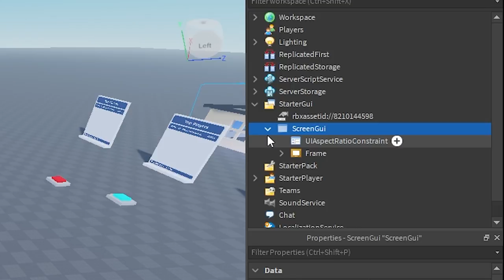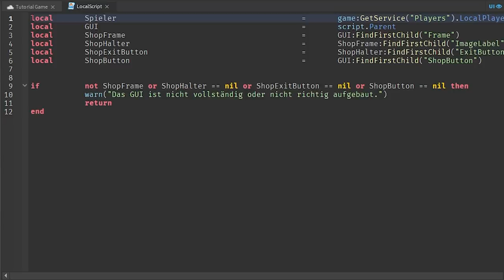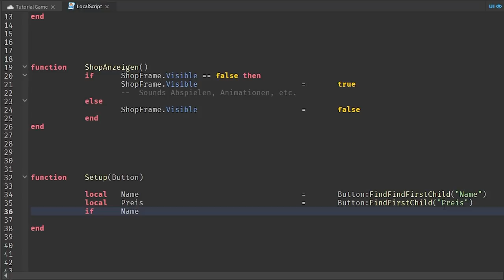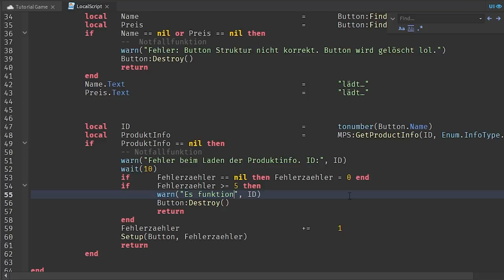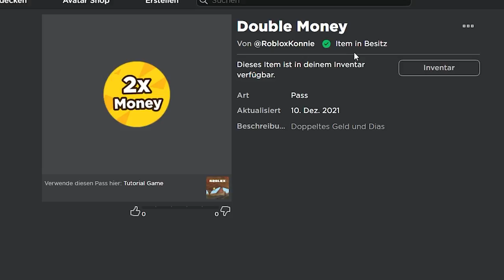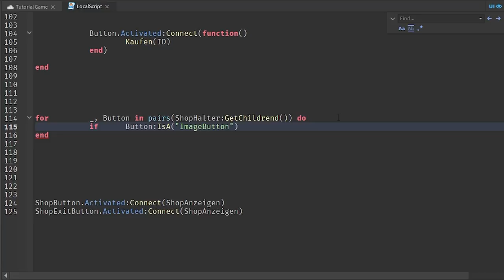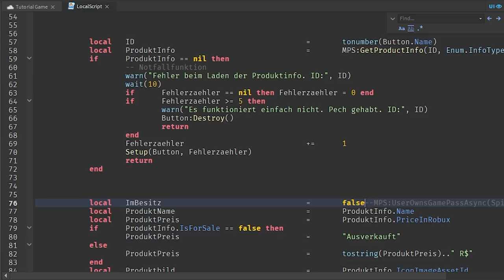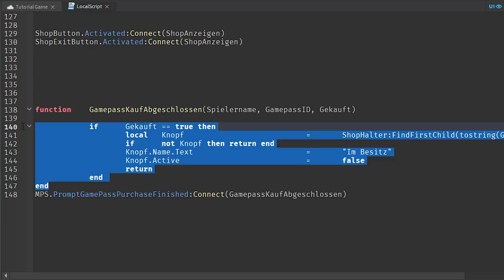Roblox Local Script für Robux Shop erstellen | Roblox Studio Tutorial deutsch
Ich zeige hier, wie man den Local Script für einen Robux Shop in Roblox Studio erstellt.

Das hier ist der zweite Part der Tutorialreihe, wie man einen Roblox Shop erstellt, in diesem Video zeige ich wie man das GUI so scriptet, dass der Spieler es öffnen, schließen und sich etwas kaufen kann, und zeige, wie man automatisch die Produktinformationen der angebotenen Roblox Gamepässe in das GUI übernimmt.

Wenn ihr andere Fragen zu Roblox Studio habt, dann schreibt es in die Kommentare oder fragt auf unserem Discord Server nach:

–               ↓ LINKS ↓                   –

–                ↓ TAGS ↓                   –